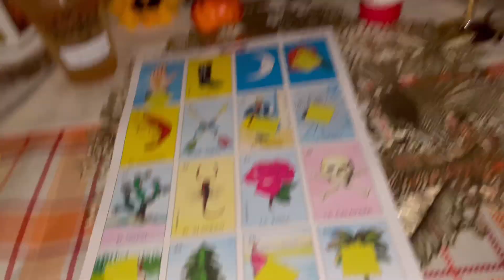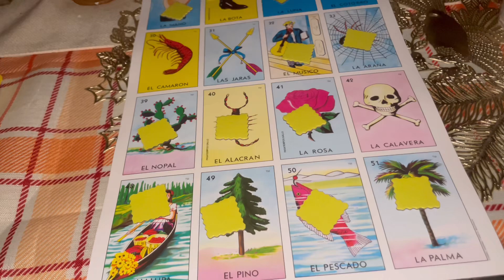Vlogmas day2- Friendsgiving ✨